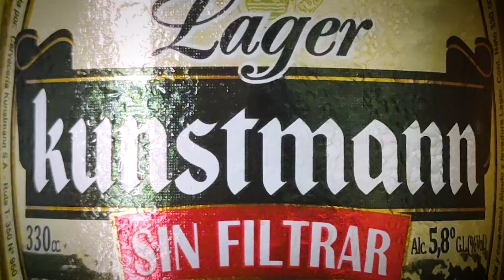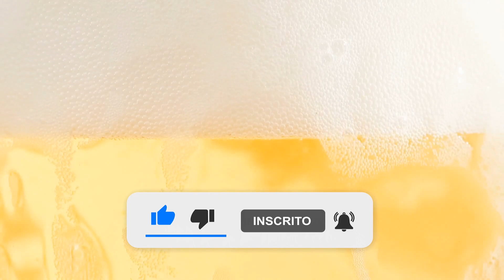Lager Sin Filtrar | Compañia Cervecera Kunstmann | Uma Cerveja Por Dia #0706